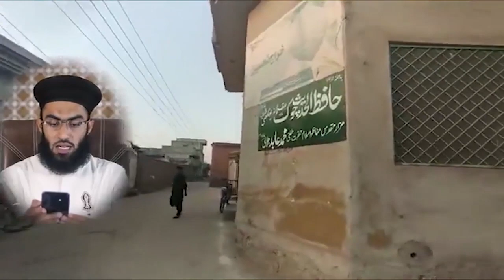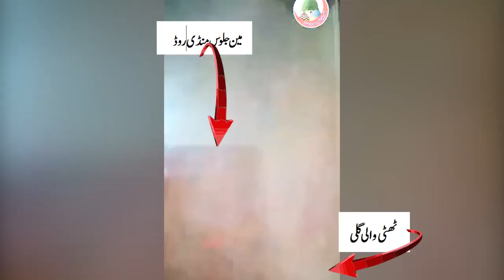Bhiki Sharif Ke Larkon Ne Sach Bata Dia | Expose Naveed ul hassan